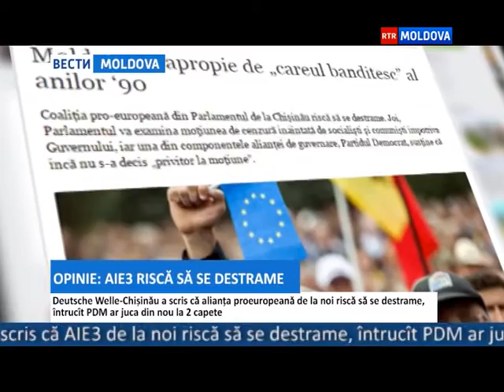27.10.2015 // 16-00 Ro